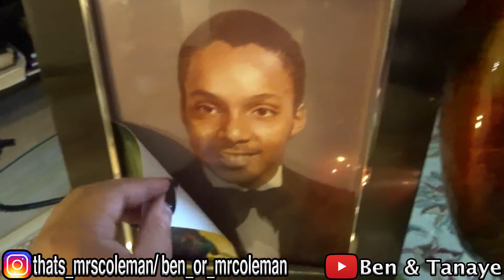Happy Birthday First Lady!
Our First Lady is celebrating her 70th birthday!!
We also visit Ben's grandmother.

Tanaye: @thats_mrscoleman
Ben: @ben_or_mrcoleman